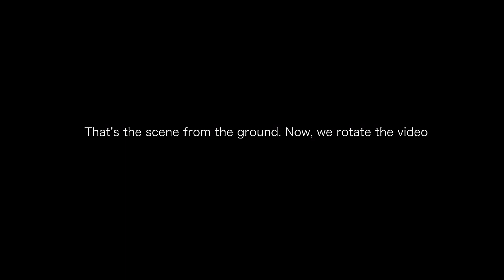Sky:Children of The Light-KING-Season of Shattering [Beta Spoiler]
June 17, 2022  Timestamp

Shot on Beta Version 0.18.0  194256

Spoiler

Following the unveiling of the final memories comes a mysterious light from atop the Darkstone.

What really is it? Who is it? Who is he? Is he the so called King?

Credits to thatgamecompany

Global Version